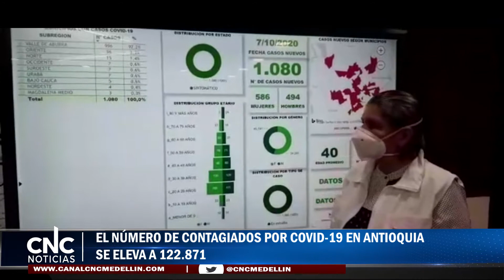EL NÚMERO DE CONTAGIADOS POR COVID-19 EN ANTIOQUIA SE ELEVA A 122.871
El reporte entregado el día de ayer 7 de octubre por el Ministerio de Salud indica que Antioquia tiene 1.080 casos nuevos de COVID-19, todos previamente identificados, puestos en aislamiento y bajo la vigilancia epidemiológica correspondiente. Con estos nuevos casos, la cifra de personas contagiadas en Antioquia se eleva a 122.871